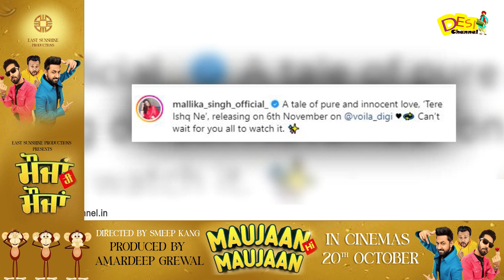Tere Ishq Ne Song - Shoaib Ibrahim | Mallika Singh | Saaj Bhatt | Ghulam Mohd Khavar | New Song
Tere Ishq Ne Song - Shoaib Ibrahim | Mallika Singh | Saaj Bhatt | Ghulam Mohd Khavar  | New Song | Desi Channel

DAILY HUNT
Sling TV (Dish Network USA)
ROKU
Toober Tv available on
Shaw (Canada)
Roggers(Canada)
Videotron (Canada)